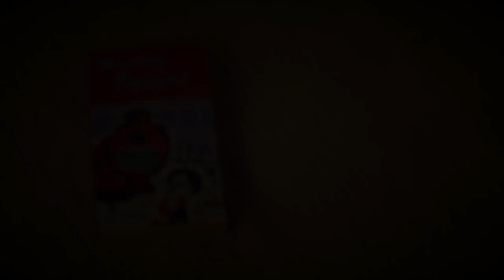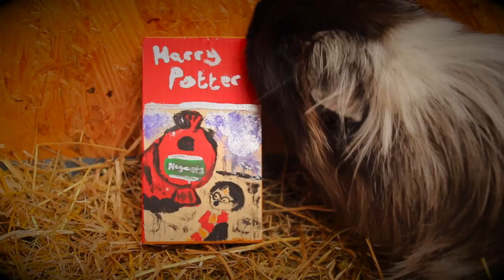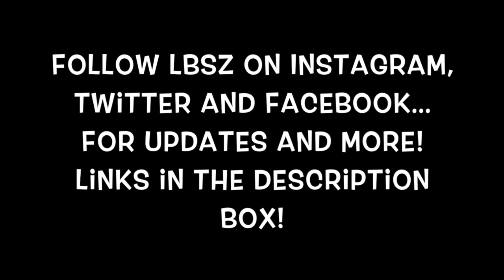Harry Potter Book Chew *D.I.Y Guinea Pig Toy*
Follow LBSZ on Facebook, Instagram and twitter for updates and photos!